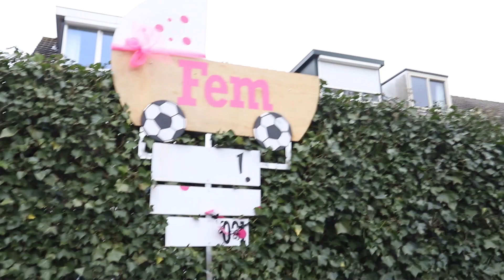Verrassingen Actie SV Vaassen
Zaterdag 13 maart het bestuur, geholpen door een aantal vrijwilligers, gaan alle leden van SV Vaassen langs om ze een klein presentje te geven.
Meer dan 350 adressen langs, doe je niet zomaar.  Wij van Vaassen Actief hebben de start met onze camera gevolgd. Geniet van onze foto- en videoreportage.